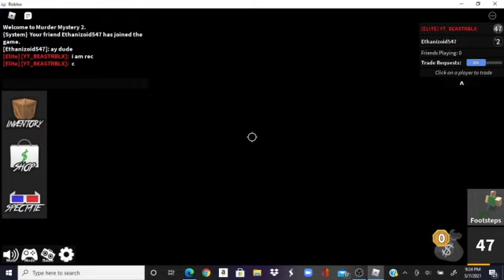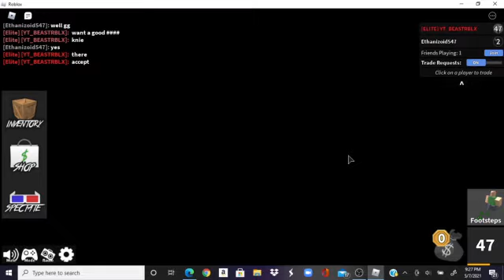1v1 w/Ethan but he gets destroyed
ez ez ez ez